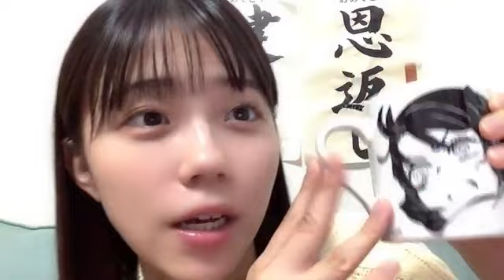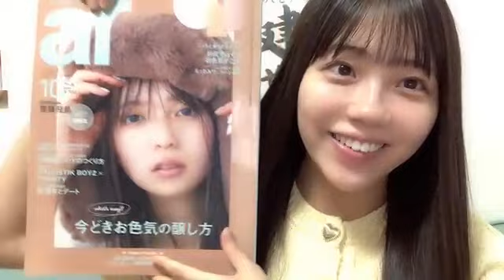工藤理子 (STU48) SR 2023年 10月4日 20時00分